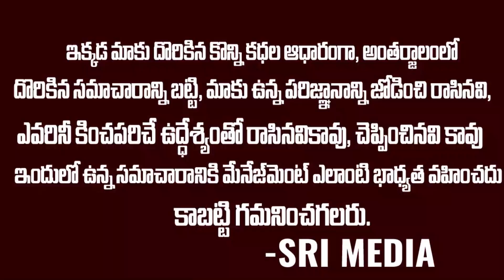మళ్ళీ బిగ్ బాస్ లోకి ఎంట్రీ ఇవ్వబోతున్న అరియనా | Ariyana Glory Bigboss Entry | Big Boss5 Telugu | SM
WATCH : మళ్ళీ బిగ్ బాస్ లోకి ఎంట్రీ ఇవ్వబోతున్న అరియనా | Ariyana Glory Bigboss Entry | Big Boss5 Telugu | SM